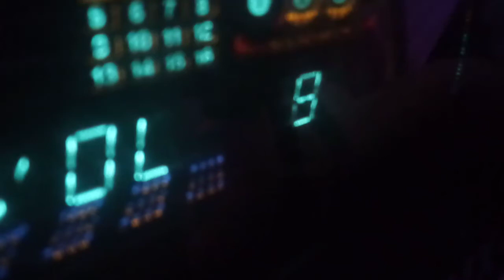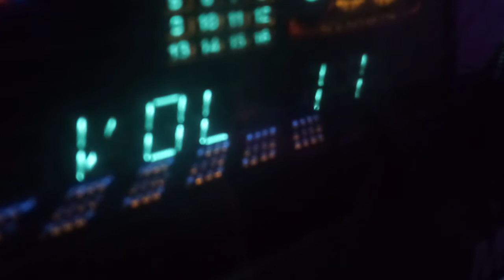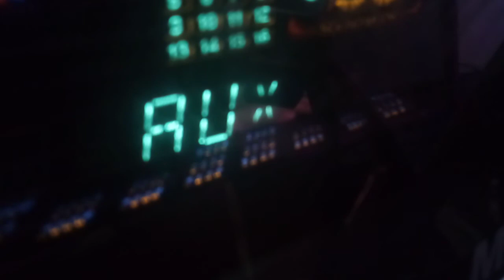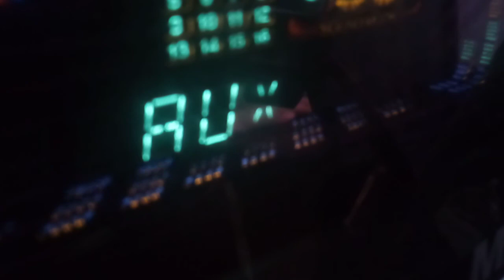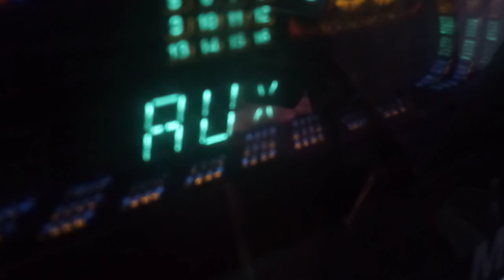Sean Hannity after Trump being released from the hospital 🇺🇸 October 5 2020📻